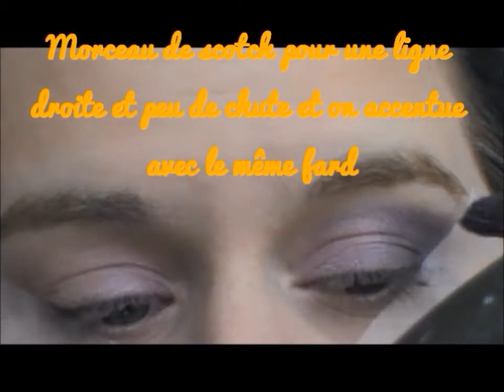6 jours 6 maquillages 1 palette